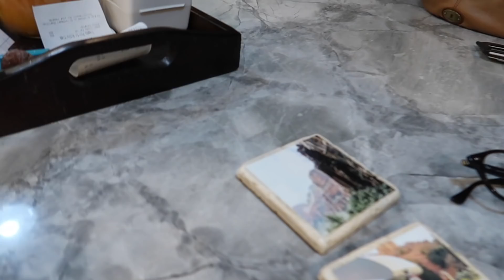THERE WERE TWO FIGHTS ON THE PLANE!